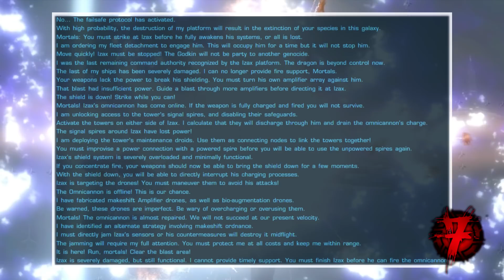TOP 10 | Biggest Mysteries [SWTOR]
Today: Hey guys Loronline (Lawrence) here with another video! Today we go over my personal TOP 10 Biggest Mysteries in the 'Star Wars the Old Republic' MMO. Following this, we investigate each of the mysteries mentioned on this list and discuss the reasons why I personally think each mysteries is worthy of our list! So sit back and prepare yourself for some serious Star Wars content! Bobbertos would like to thank you all for taking a look at todays video.

If you'd like to help the channel feel free to hit my referral link located down below - it really helps. again, thanks for watching and I hope you enjoy the video.

For you SWTOR players out there! This is my 'Referral Link' By referring me you help me create better quality content in game, and help my character 'Loranous' obtain items that will be used for machinimas and TOP 10s!

I really hope you enjoyed the content. If you have any feedback feel free to throw me a comment in the comment section down below.

✌ Bye Guys ~~~
Sources [Spoilers]:

10.

9.

8.

7.

6.

5.

4.
State of the Galaxy Codex Entry

3.

2.

1.